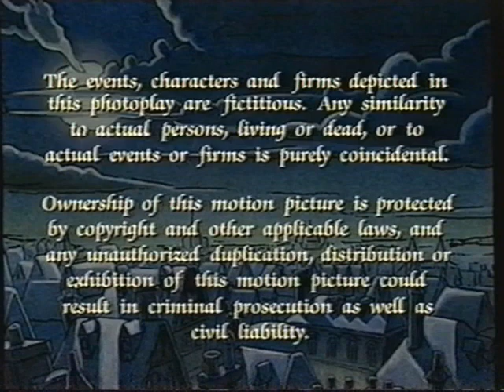DIC Entertainment (1997)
Even more Christmas logos! This is seen at the end of the 1997 animated movie adaptation of Charles Dickens' "A Christmas Carol".